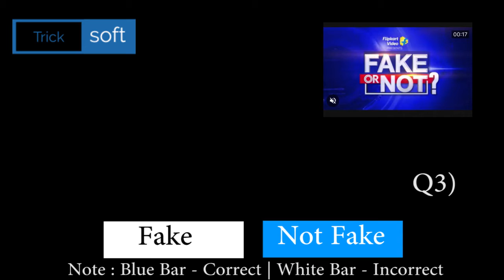Flipkart FAKE OR NOT FAKE Quiz Answers today | Episode 262 | 31 August 2021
Flipkart FAKE OR NOT FAKE Quiz Answers today | Episode 262 | 31 August 2021 | FAKE OR NOT FAKE Quiz Answers today Flipkart | Flipkart FAKE OR NOT Quiz Answers today | 31 August 2021

31 August flipkart answers
flipkart quiz
flipkart quiz answer
flipkart answers

Flipkart FAKE OR NOT FAKE Quiz Answers today | 31 August 2021 | FAKE OR NOT Flipkart